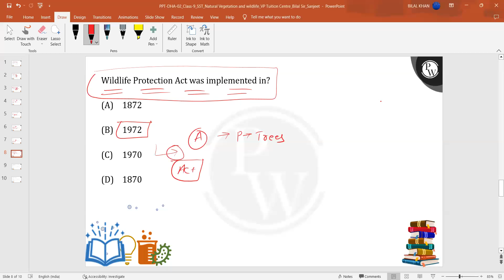Wildlife Protection Act was implemented in?....